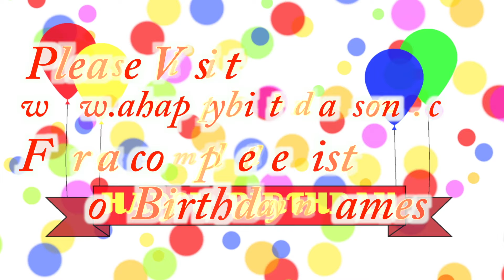Happy Birthday Leire Song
Happy Birthday Leire Song. We made this video for Leire on their special birthday day and we wish them the best birthday ever!